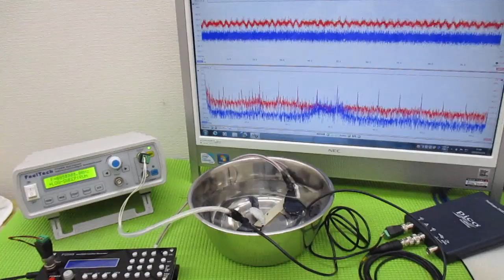メガヘルツの超音波発振制御プローブ ultrasonic-labo